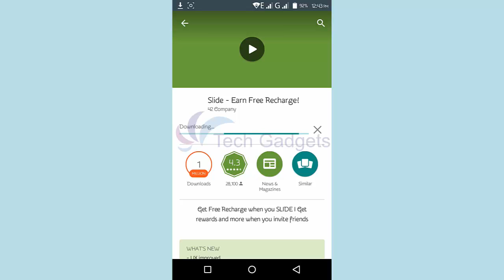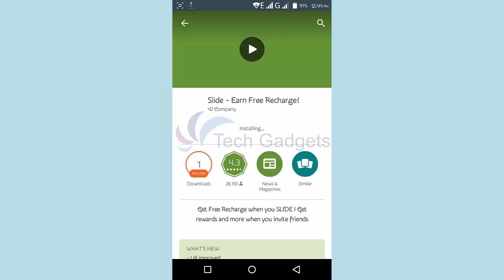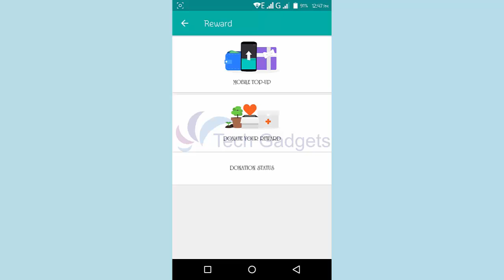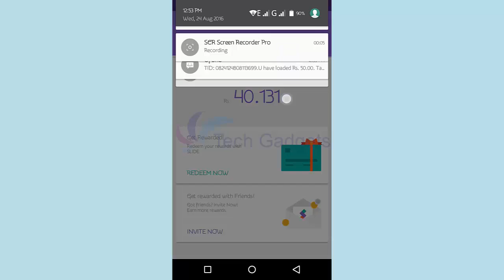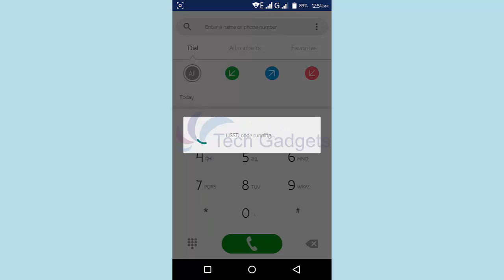Get Free Balance Recharge in Any Country | Free Recharge On Mobile Phone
Get Free Balence Recharge in Any Country | Free Recharge On Mobile Phone

How To Unlock Forgotten Lock of Any Smartphone | Phone Locked Out